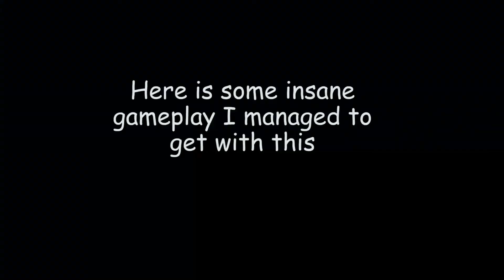INSANE HANDLE HIT JUST DISCOVERED IN MORDHAU!!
new mordhau handle attack insane must watch